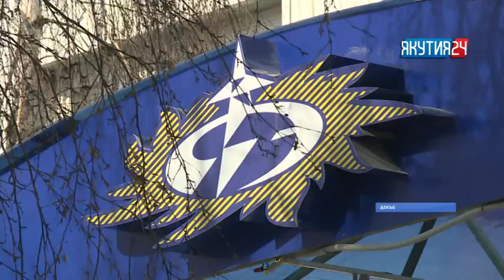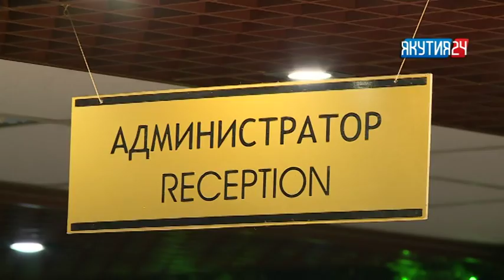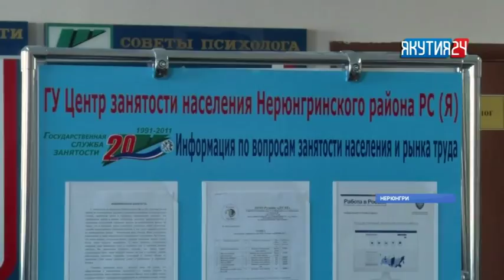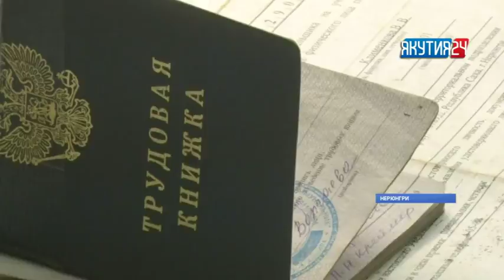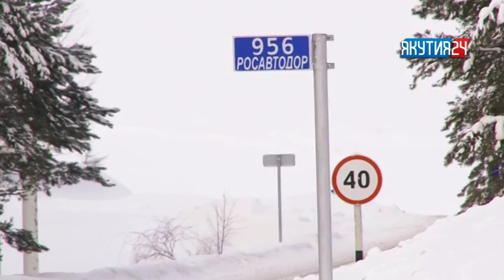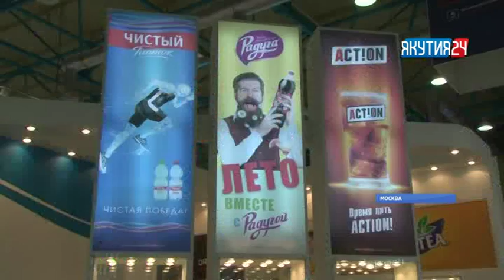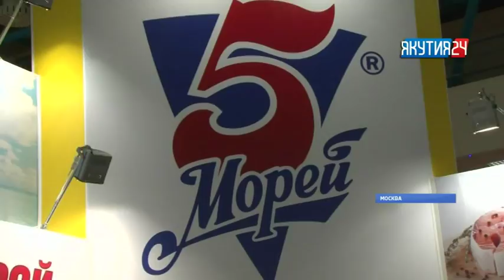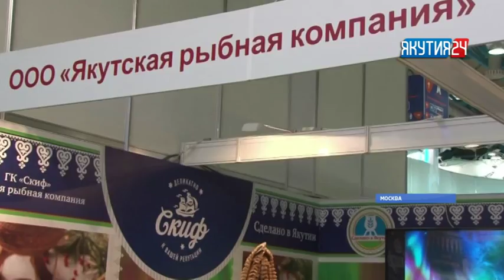Итоги дня. 7 февраля 2018 года. Информационная программа «Якутия 24»